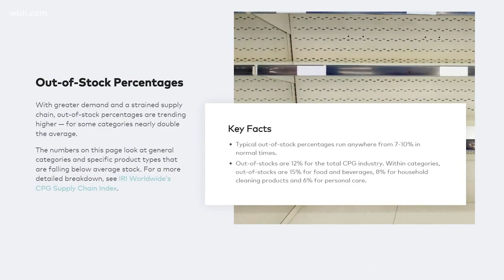You can expect to see some empty shelves at grocery stores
It's affecting shoppers across the country. Many shoppers are having trouble finding the basics like milk, bread and meat.